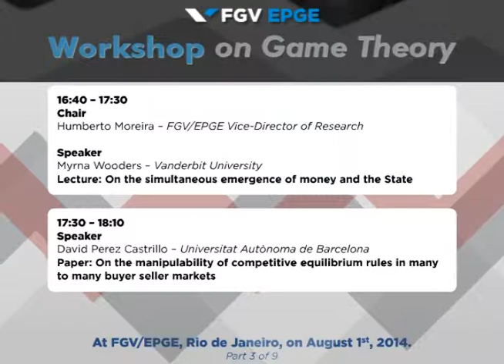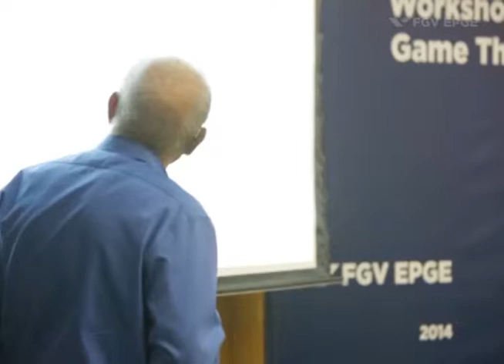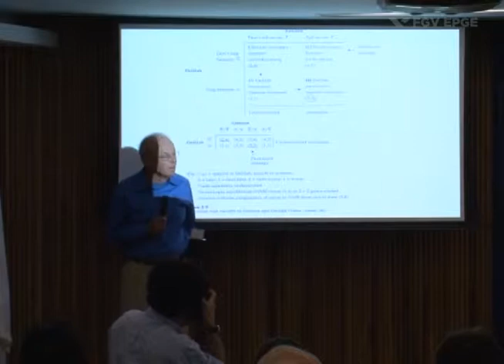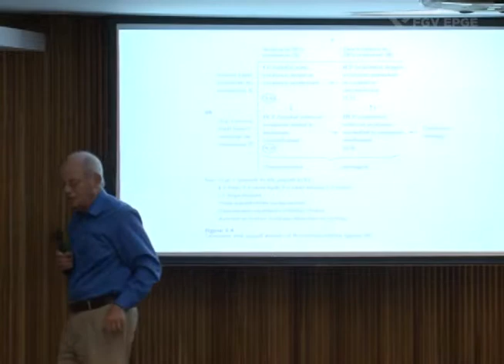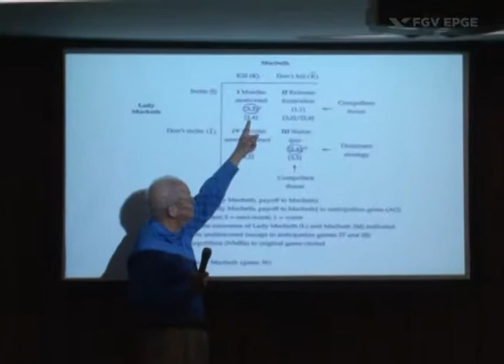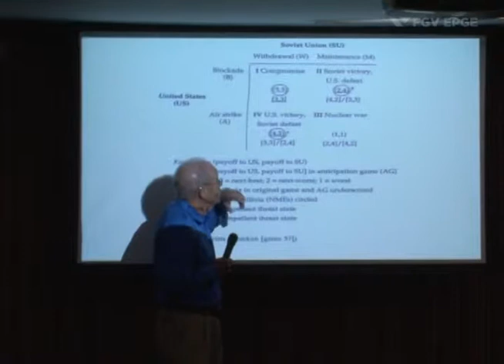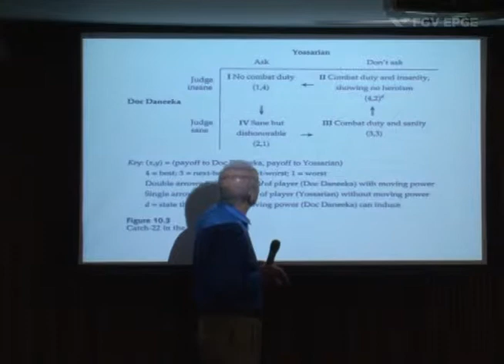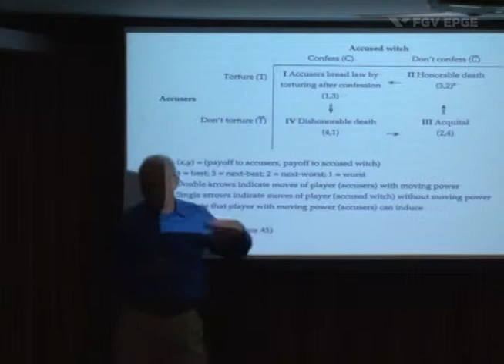Workshop on Game Theory – Steven Brams (3/9)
FGV’s Brazilian School of Economics and Finance (FGV/EPGE) welcomed Professor John Forbes Nash on August 1, 2014,, Nobel Laureate in Economic Sciences in 1994, for the Workshop On Game Theory.

During the event, Professor Marilda Sotomayor, responsible for pioneering studies on Game Theory in Brazil, was honored.

Economists such as Inés Macho Stadier and David Perez Castrillo, from the Autonomous University of Barcelona; Abraham Neyman, from Hebrew University, and Myrna Wooders, from Vanderbit University, also participated.
Part of the Game Theory Society’s series of workshops, the event received the support of the Brazilian Institute of Applied Economic Research (IPEA) and the Economics and Politics Research Group (EPRG).